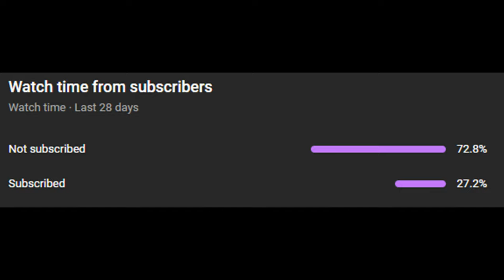I SNAGGED 6 INTERCEPTIONS TO MAKE THIS 41 POINT COMEBACK... [Football Fusion]